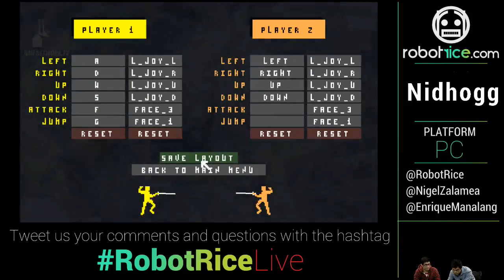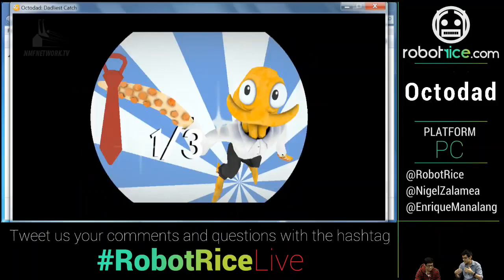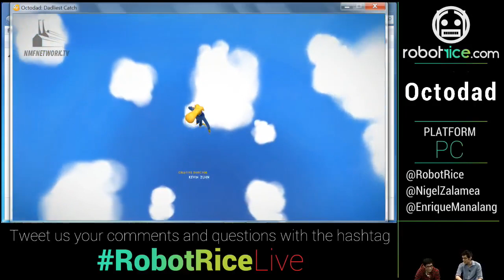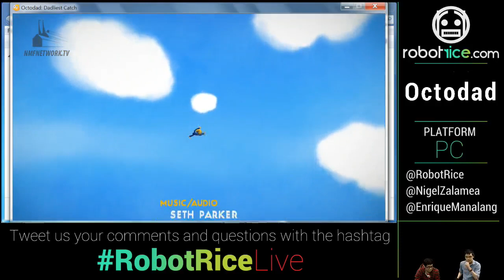RobotRice S02E29 - Indie Special with Samurai Gunn, Octodad and More!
This episode is our PC indie special! Two crazy multiplayer games with Nidhogg and Samurai Gunn then some flapping fun with the hilarious Octodad!

Like our Facebook Page for updates on new episodes and gaming news

Send us your letters/questions about anything, gaming or not gaming-related!

Play with us on PSN!
Alfonso Martinez - imtooseryas
Nigel Zalamea - nigelzalamea
Enrique Manalang - saionji1229